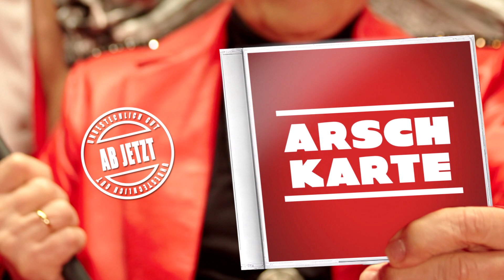Heino und Matze Knop als Jogi Löw: Pressekonferenz Teil 2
Disziplin - ein Fremdwort: Heino zeigt Matze Knop als Jogi Löw die Arschkarte! Hol dir jetzt den passenden Fußball-Soundtrack von Heino: